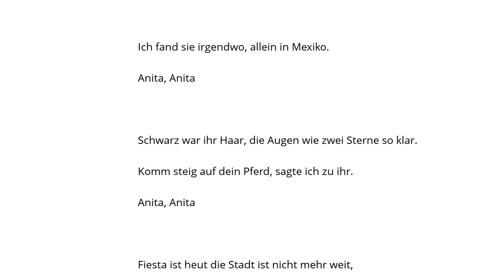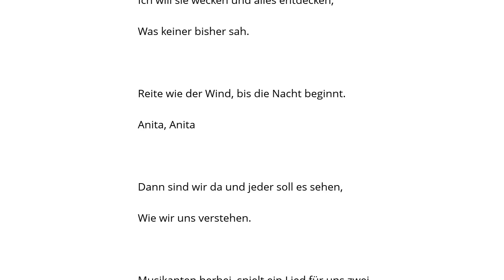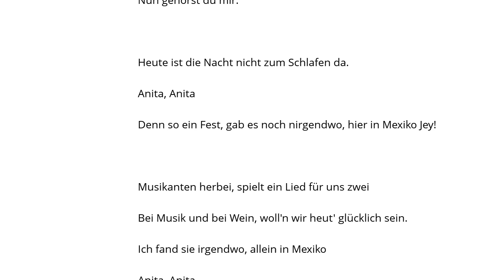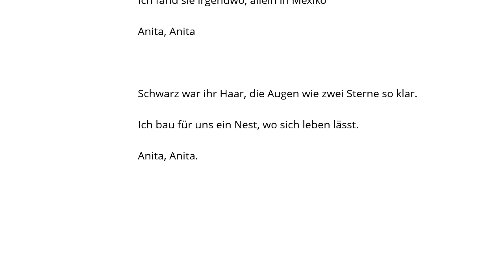Costa Cordalis Anita Şarkı Sözü